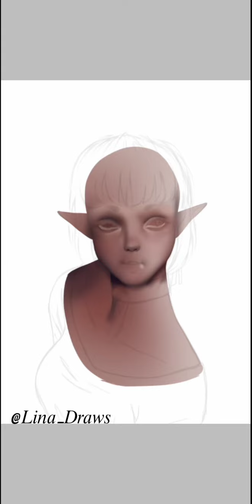ART TRADE"mroomean" -- [SPEEDPAINT]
Device : oppo A1K " finger Drawing "